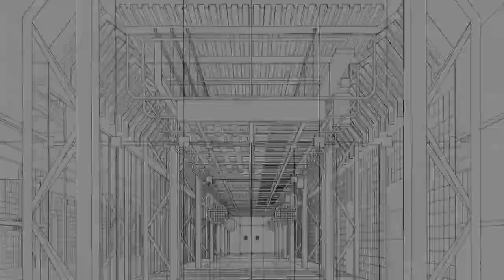Draw at Castlegate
Drawing can be and is often an incredibly powerful art medium, it's often the monochrome nature of such works or their spontaneity which emphasises the drama and message an artist is looking to convey. We've sourced works from eight artists in this focused exhibition, works by both major international art names such as Frank Auerbach along with artists much earlier on in their career, such as Alex Hain.